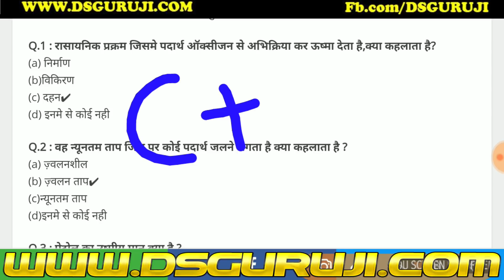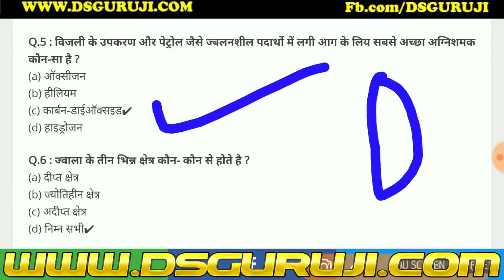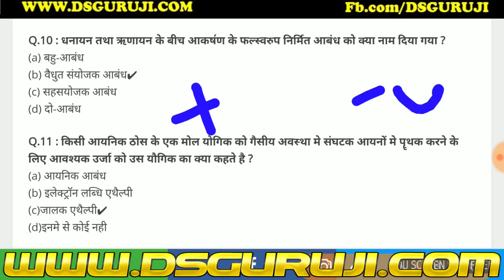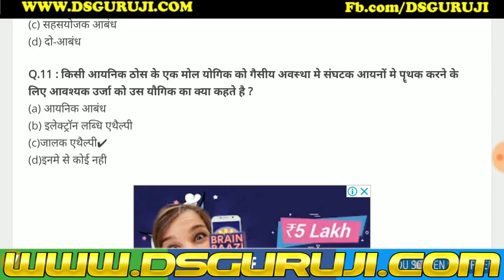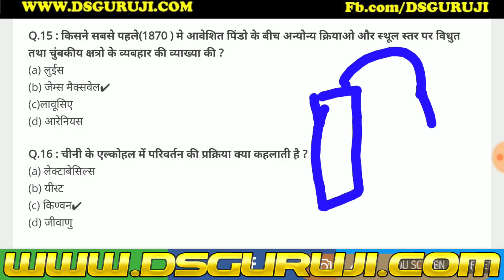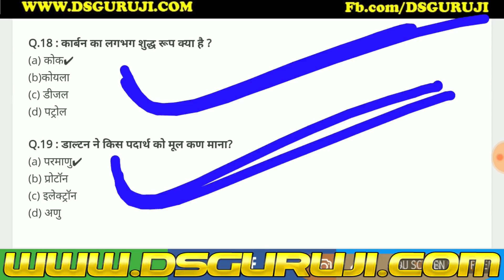General Science Daily Practice Questions-10 LDC 2018, Women Supervisor, RAS, RPSC, RSMSSB, RRB, SSC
5000 GK GS Important Questions